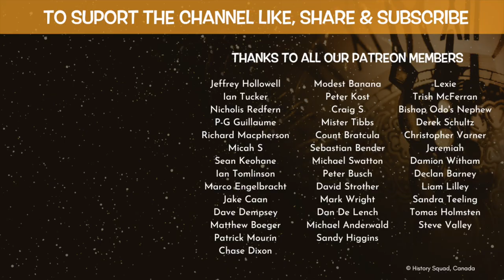Ghostly stories & shenanigans from castles in England & Wales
Just for a bit of Halloween fun, this video, Ghostly Stories & Shenanigans from Castles in England & Wales, is a short collection of some of my own personal stories and experiences from the medieval castles I’ve worked at over the years.

Background image courtesy of themightyshrub via Deviant Art
Marten's Tower ©Jam Roly-Poly via Flickr
Marten's Tower window ©Jam Roly-Poly via Flickr